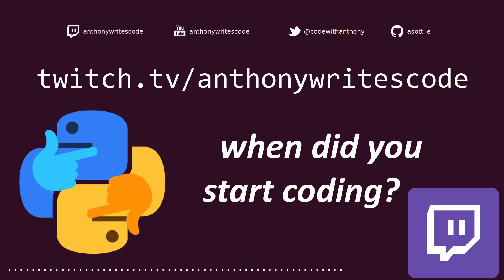(stream faq) how did you get started with programming?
today I talk about how I got started with programming, my first project, and maybe why I like open source so much!